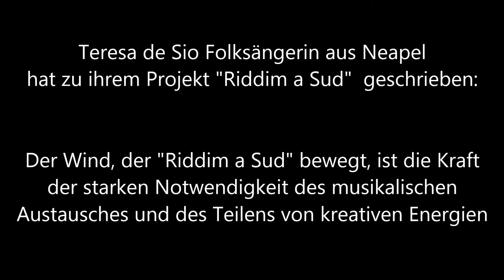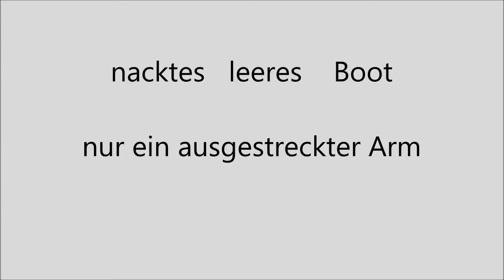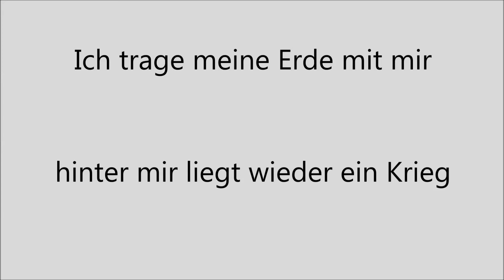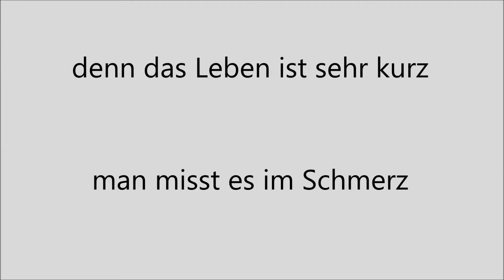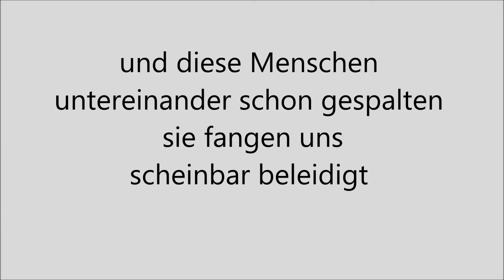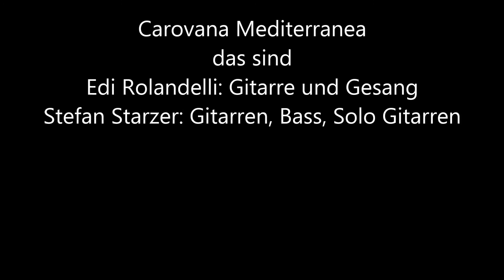Non scappare - Carovana Mediterranea - Song written by Teresa De Sio & Giuseppe De Trizio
Carovana Mediterranea das sind Edi Rolandelli und Stefan Starzer